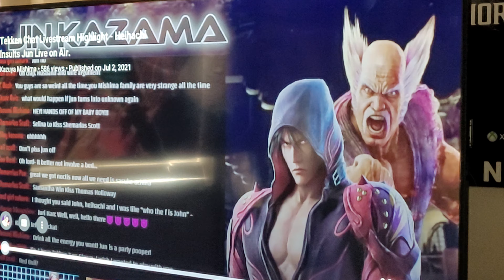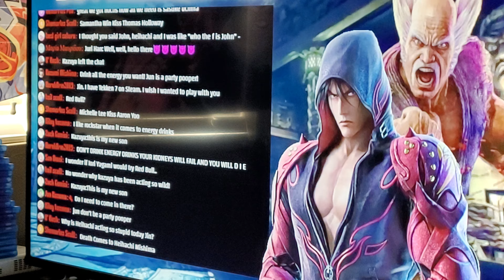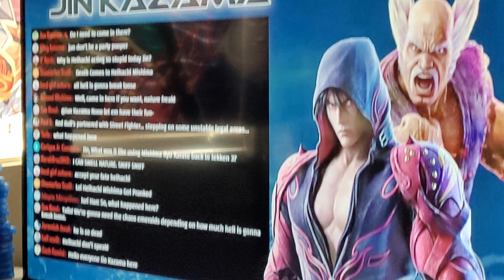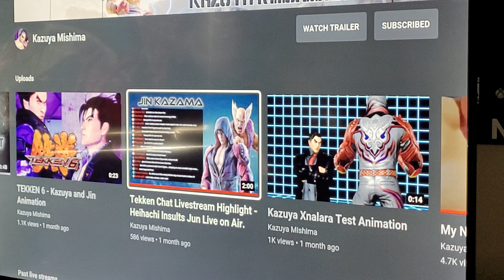K' Reacts To Heihachi Insults Jun Live On Air by Kazuya Mishima